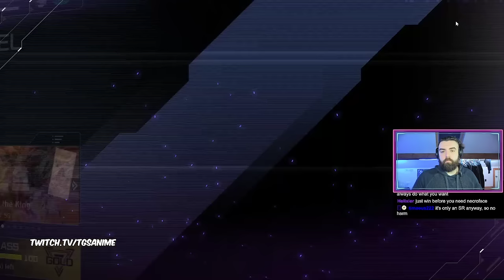Banish 8-Axis Deck - Banish The Meta!!! [Yu-Gi-Oh! Master Duel: Season 27]